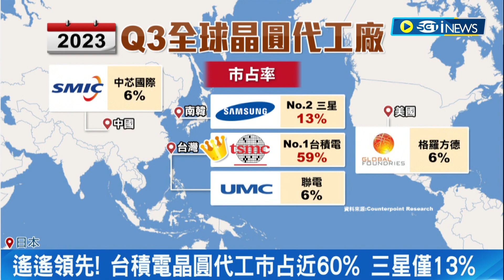台積電力拚全球布局! 傳日本大阪設3奈米廠 專家: 地利之便條件優於橫濱 遙遙領先! 台積電晶圓代工市占近60% 三星僅13%｜記者 劉馥慈 鍾昀叡｜【台灣要聞】20240102｜三立iNEWS